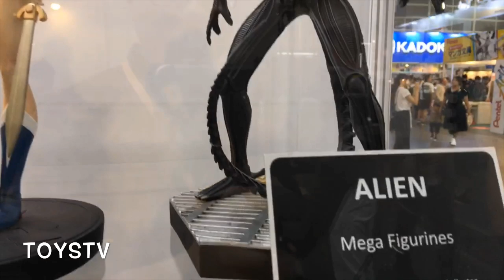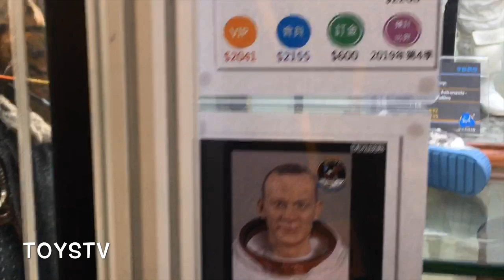TOYSTV 香港動漫電玩節 ACGHK 2019 - Seven : Threezero, STK Workshop, COBI, DID, Pure Arts, JackalX